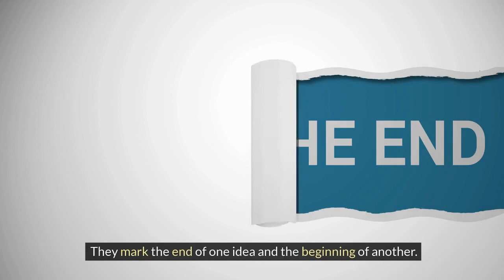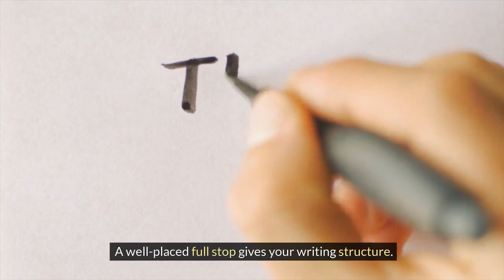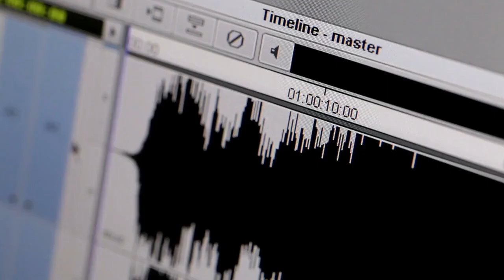The Secret to Mastering Punctuation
Learn the secret to mastering punctuation and improve clarity and comprehension in your writing with these helpful tips. Enhance your punctuation skills today!